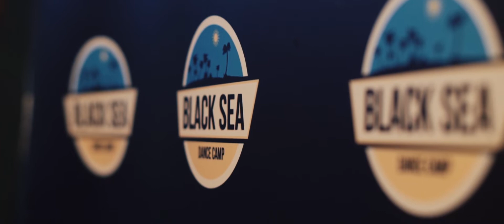Black Sea Dance Camp 2018: Contemporary Class by Angy (Contemporary)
Angy Contemporary Class at Black Sea Dance Camp 2018!